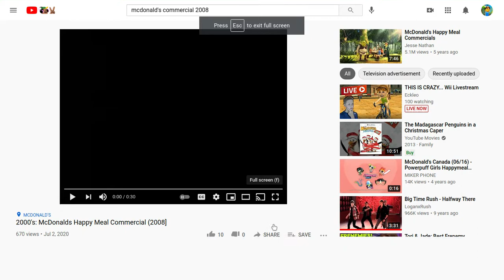Operation: Happy Meal (2008)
Operation: Happy Meal is a go.